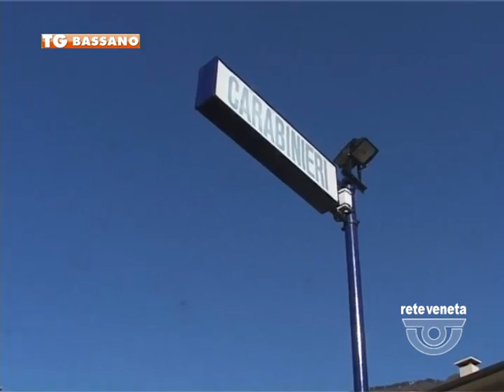TG BASSANO (martedì 28 giugno 2016) - AUTOMOBILISTA RAPINATO, E’ CACCIA AD UNA FIAT MULTIPLA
TG BASSANO (martedì 28 giugno 2016) - E’ giallo su quanto avvenuto nel primo pomeriggio di oggi a San Nazario: un automobilista è stato rapinato da due individui. Secondo le primissime indiscrezioni , l’uomo sarebbe stato avvicinato da due individui che l’avrebbero rapinato prima di far perdere le proprie tracce dileguandosi a bordo di una Fiat Multipla. Indagano i carabinieri.